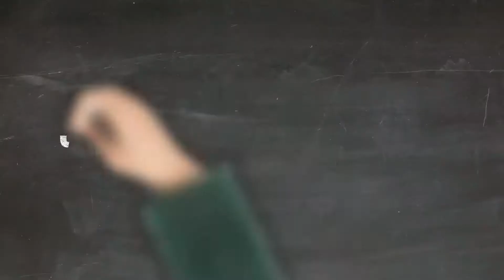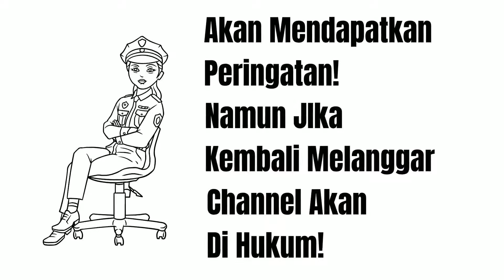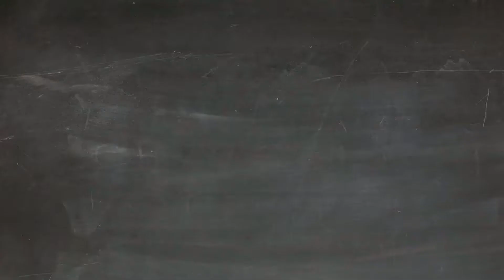Teguran Pedoman Komunitas dan Dampaknya Untuk Channel YouTube - Belajar YouTube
Teguran pedoman komunitas dan dampaknya untuk channel YouTube, bagi yang suka dengan video-video seperti ini bisa melihat video lainnya melalui playlist belajar YouTube yang ada di dalam Simple Channel ini.

Terima Kasih
Tetap Berkarya dan Terus Berkarya